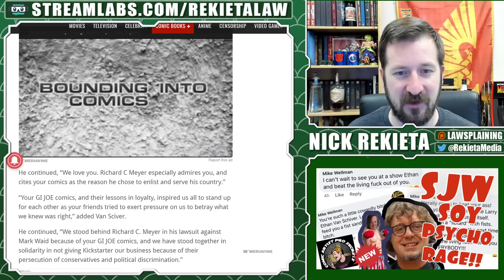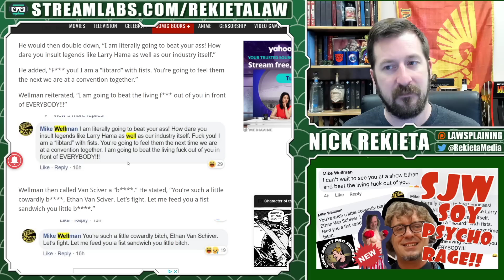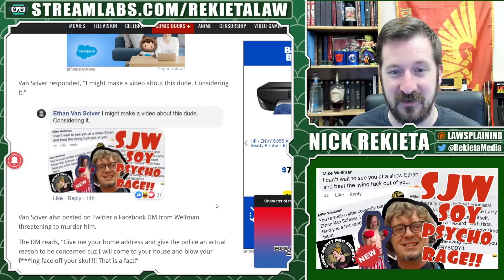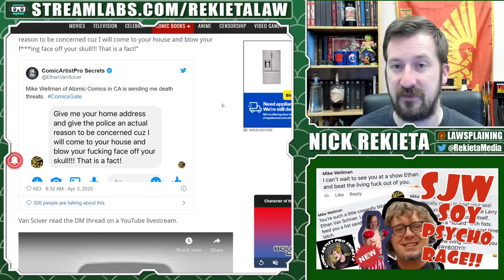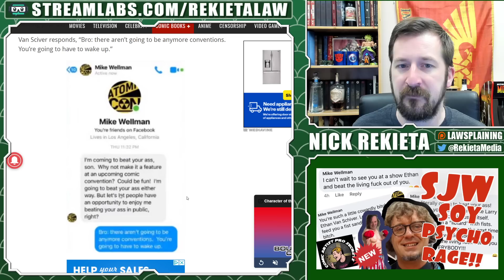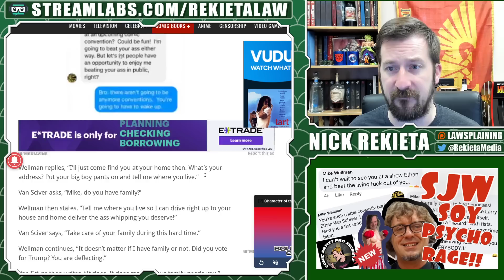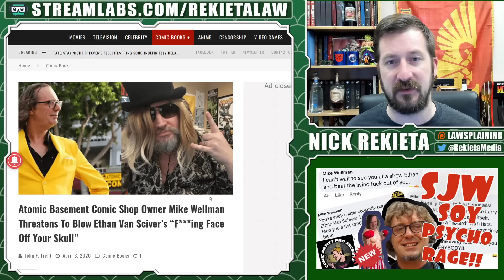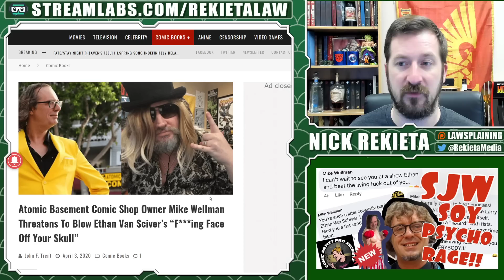Comic Shop Owner THREATENS TO MURDER Ethan Van Sciver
Mike Wellman, owner of Atomic Basement Comic Shop in Long Beach, CA threatens to murder Ethan Van Sciver over Facebook.  Could he be charged with a crime?  Let's talk about it!

I'm Nick Rekieta of Rekieta Law, "Latenight Internet Shockjock" as others have put it. I livestream nearly every weekday at 11pm CST covering topics from notable ongoing lawsuits, real crimes, the news, and fatherhood. Give me a watch sometime.

Credits!